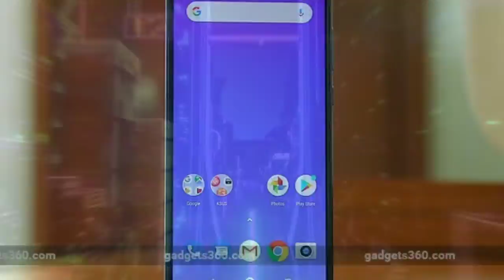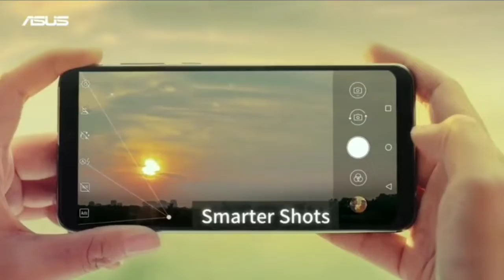Asus ZenFone Max Pro M2 Starts Receiving Update With Advanced AI Scene Detection